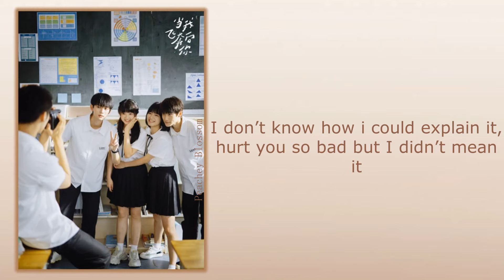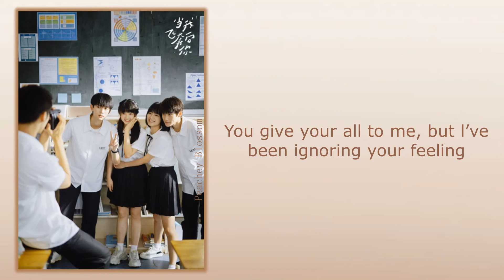Before - 李学仕/Zeyué/朱彦安 (Li Xueshi/Zeyué/Zhu Yanan)《当我飞奔向你 When I Fly Towards You》Lyrics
Song Name (歌名): Before

Singer (歌手): 李学仕/Zeyué/朱彦安 (Li Xueshi/Zeyué/Zhu Yanan)
Drama Name (电视剧名字):《当我飞奔向你 When I Fly Towards You》